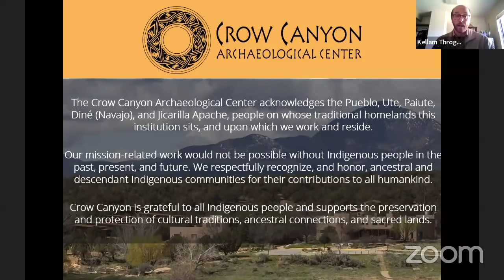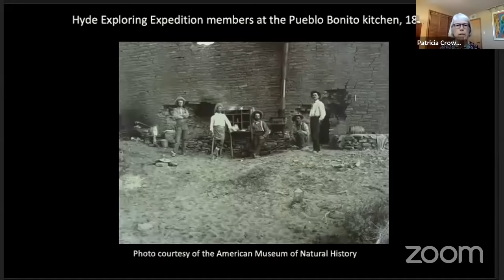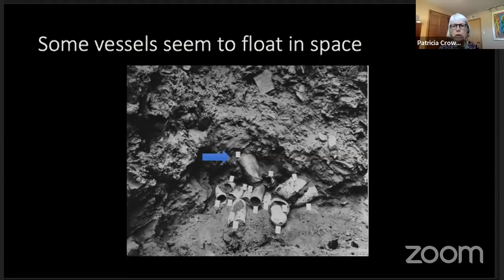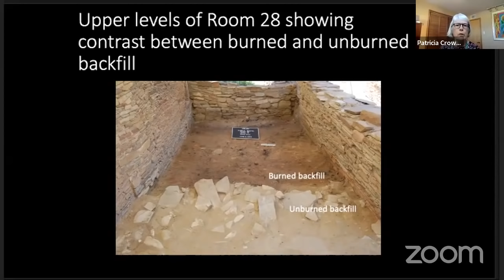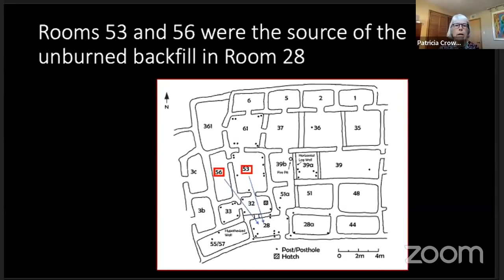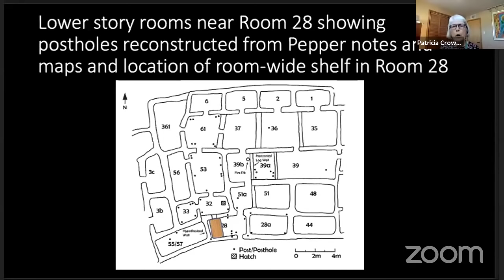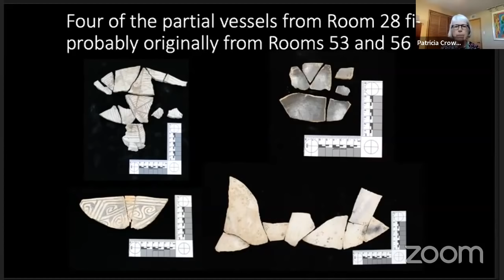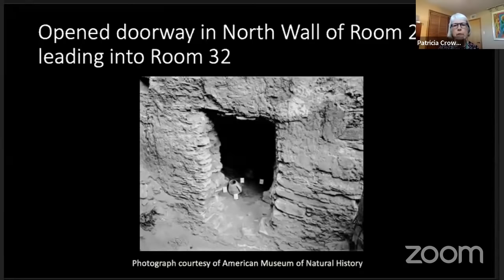The House of the Cylinder Jars: Room 28 in Pueblo Bonito, Chaco Canyon with Dr. Patricia Crown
In 1896, excavations in Room 28 in Pueblo Bonito made several extraordinary finds: 173 whole ceramic vessels, including 112 Chacoan cylinder jars, as well as hundreds of ornaments and copper objects. After discovering residues of cacao in cylinder jars in 2009, Dr. Crown supervised the reexcavation of Room 28 in 2013 to examine the stratigraphy, collect datable materials, and determine when and why the room burned. In this talk, Patricia will describe the results of this re-excavation, which helps us understand how the jars were used in the cacao-drinking ritual and why the room was set on fire. Surprisingly, the room had been filled with backdirt from surrounding rooms, giving additional information on the area of Pueblo Bonito known as the “northern burial cluster.”